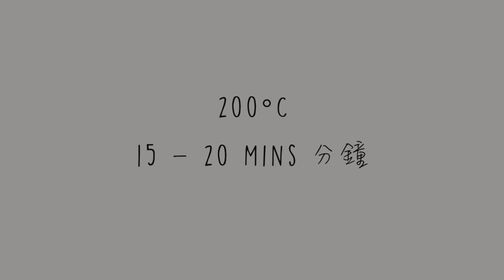韓國網紅甜品 Korean KOL dessert｜焦糖脆脆司康 Dalgona Scone｜韓系cafe food｜治癒系comfort food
That's why this scone is Korean's famous cafe food 2020.
Look good, taste good, feel good when you look at them.
And not difficult to do at home too! Let's do this and enjoy a beautiful Korean style tea time!
怪不得這款司康是2020年韓國著名的Cafe美食。
美美的，美味的，看着連心情也變好。
在家也不難造！快點造2件，享受韓系下午茶吧！

2人份 serves

司康 Scone

100g 高筋麵粉 Bread Flour
18g 冰牛油Unsalted butter
16g 糖 Sugar
A pinch 鹽 salt
6g 泡打粉 Baking powder (❌片中錯字打成梳打粉typo on video clip as baking soda ❌)
適量 香草精 Vanilla Essense (可省略 Optional)
1/2 蛋 Egg
36ml 牛奶 Milk
全蛋液刷麵團表面 Egg Wash

焦糖脆脆 Dalgona

50g 糖 Sugar
2 Tbsp 水 Water
1g 梳打粉 Baking Soda